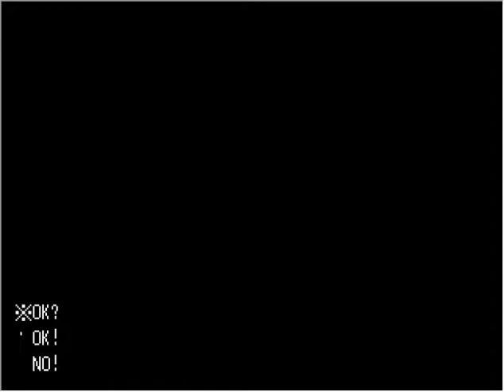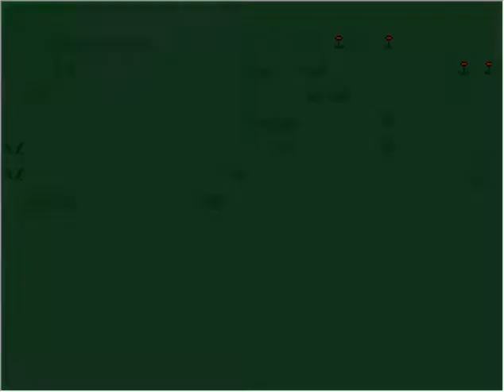Touhou Mother Part 1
Well I comeback with this video. I probably won't be back for long however... Anyway, as you see in the video there's the major battles of the game somehow take longer to load than the overworld encounters. I have no idea how to fix that but just bear with me as the parts go on.

Maybe I might do a one Boneka run on Touhoumon Another World soon..